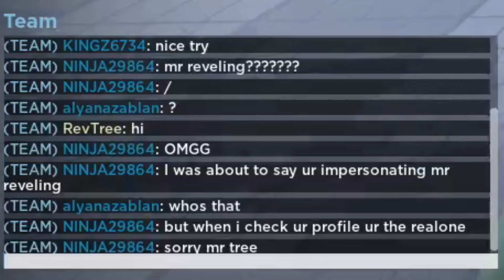The new Rush Point map is 🔥🔥🔥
Pro Rush Point update!